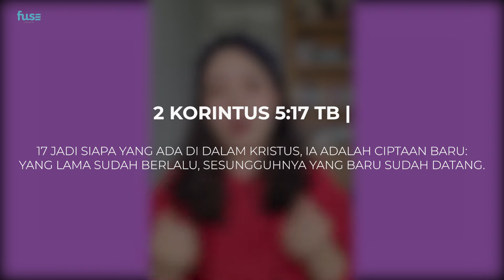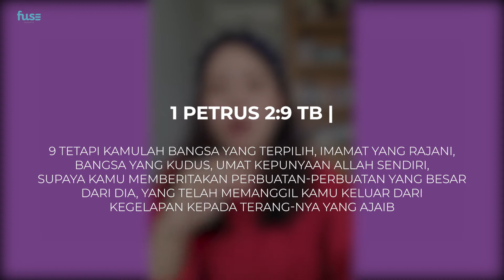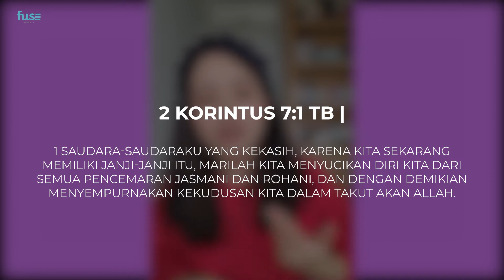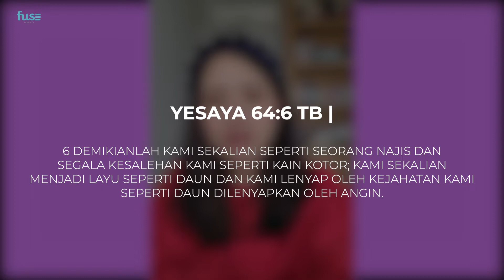I am Holy | Grizelda Gozali | Fuse Sharing | September Week 1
Week 1: I AM HOLY

To learn that our faith in Jesus Christ alone has based our identity and caused us to be redeemed as God’s children.
Learn to continue to work out our salvation in fear and trembling of our Lord, the Holy One.